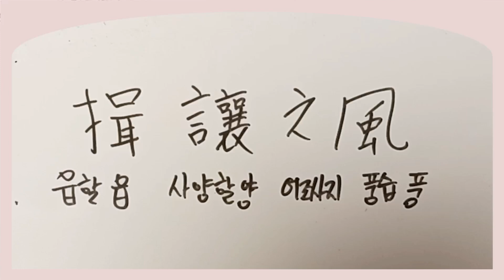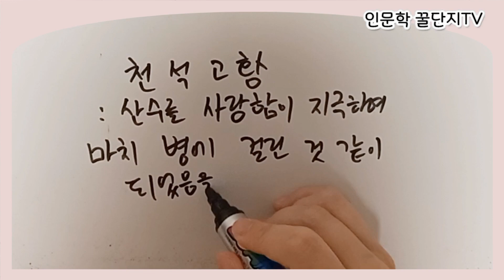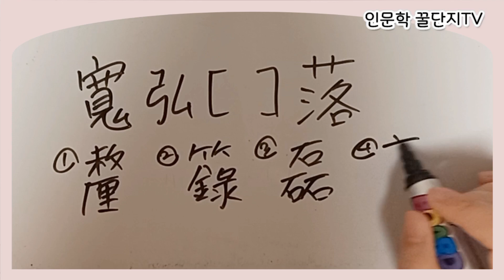읍양지풍 사자성어 한자성어 천석고황